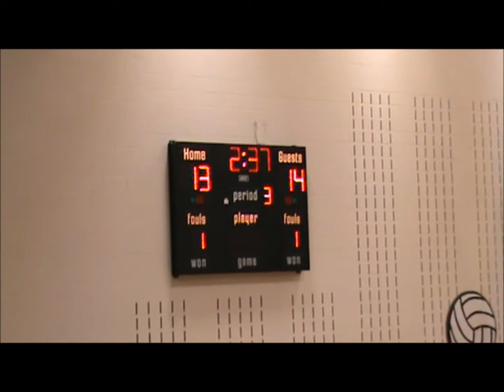SRMS vs Killian 2/7/2011 third quarter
Third quarter of Shadow Ridge and Killian middle schools 7th grade A team basketball game played at Killian.